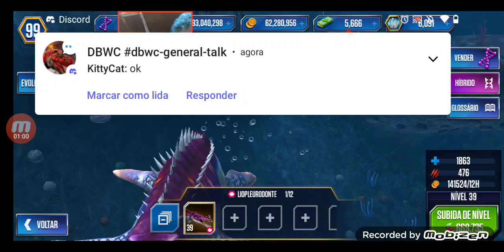Jurassic World o jogo #121 consegui carbonemys level 40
Meu nome no roblox É vitor_auti84 se vocês quiserem mandar amizade ou mensagem

Discord se quiserem falar comigo ou conversa está o meu nome
VITOR _AUGUSTO AUTISTA #6926